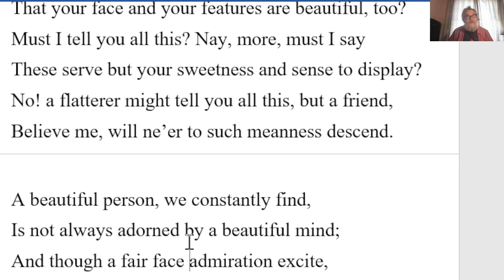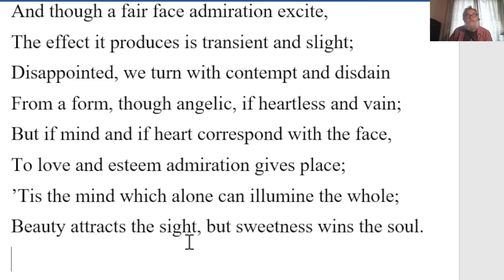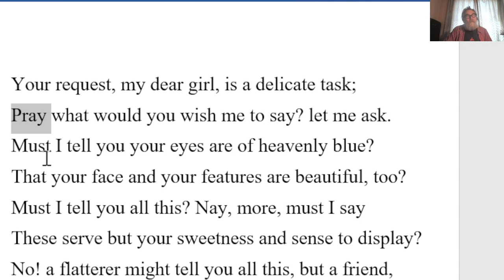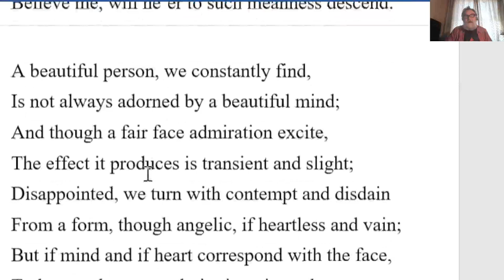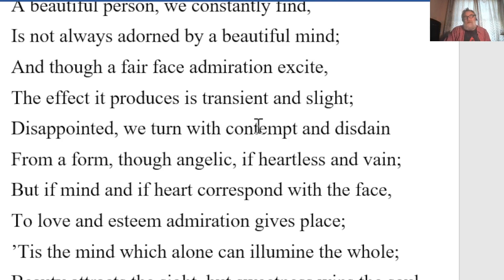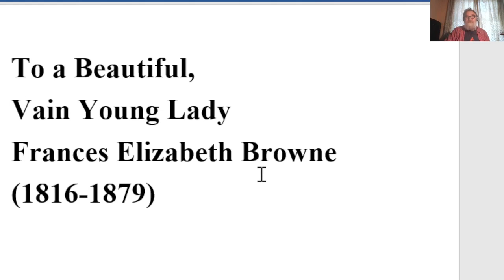🔵 Frances Elizabeth Browne - To a Beautiful, Vain Young Lady - Frances Browne - Analysis Reading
Frances Elizabeth Browne - To a Beautiful, Vain Young Lady Frances Elizabeth Browne - Analysis Explanation and Reading - To a Beautiful, Vain Young Lady Frances Elizabeth Browne

Your request, my dear girl, is a delicate task;
Pray what would you wish me to say? let me ask.
Must I tell you your eyes are of heavenly blue?
That your face and your features are beautiful, too?
Must I tell you all this? Nay, more, must I say
These serve but your sweetness and sense to display?
No! a flatterer might tell you all this, but a friend,
Believe me, will ne’er to such meanness descend.

A beautiful person, we constantly find,
Is not always adorned by a beautiful mind;
And though a fair face admiration excite,
The effect it produces is transient and slight;
Disappointed, we turn with contempt and disdain
From a form, though angelic, if heartless and vain;
But if mind and if heart correspond with the face,
To love and esteem admiration gives place;
’Tis the mind which alone can illumine the whole;
Beauty attracts the sight, but sweetness wins the soul.